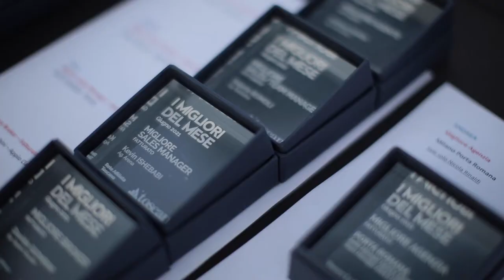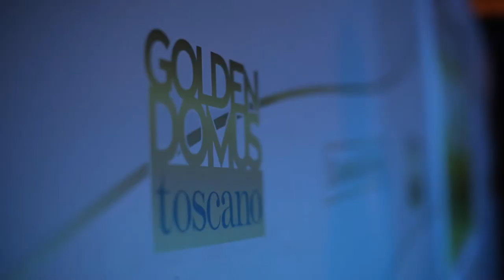Golden Domus Toscano Summer Edition 2021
Una serata di spensieratezza e di premiazioni per i migliori del mese di giugno 2021 (finalmente dal vivo) e soprattutto per la consegna dei Golden Domus Toscano 2020, che le restrizioni causate dalla pandemia ci hanno impedito di consegnare a dicembre dal vivo.